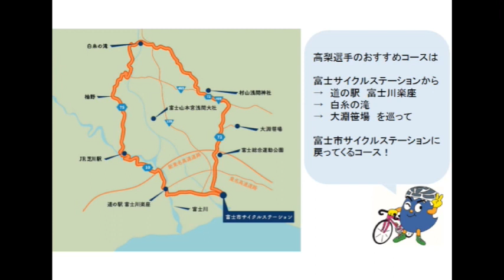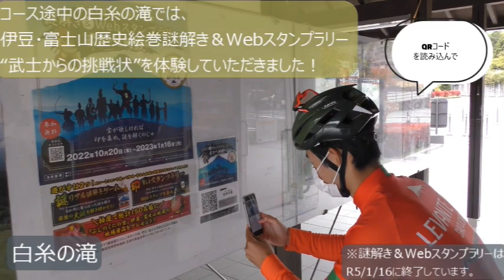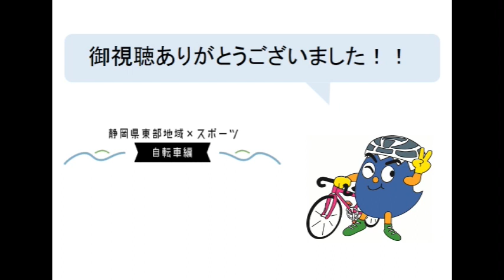レバンテフジ静岡高梨万里王選手が紹介するトレーニングコース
富士宮市在住のレバンテフジ静岡高梨万里王選手が紹介する富士・富士宮でのトレーニングコース。
富士川楽座から白糸の滝、大淵笹場を走行していただきました。
【撮影協力　レバンテフジ静岡】